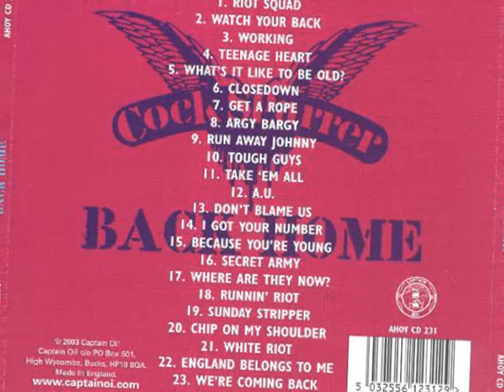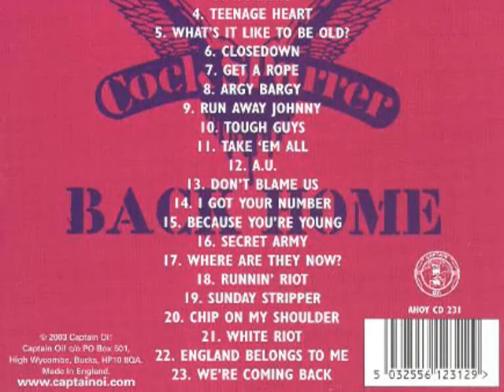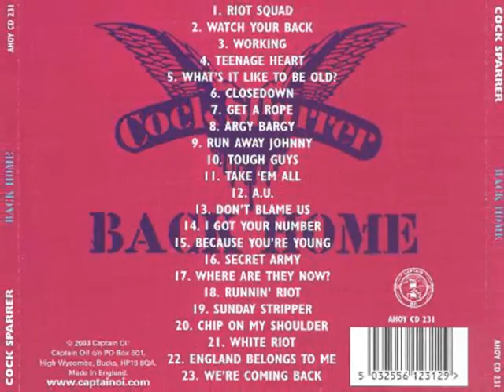Cock Sparrer - Watch Your Back